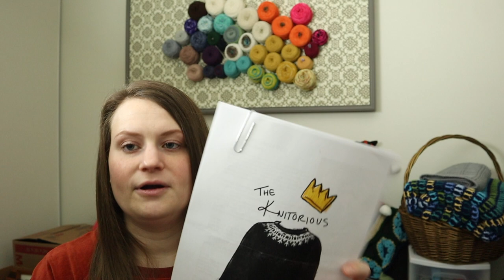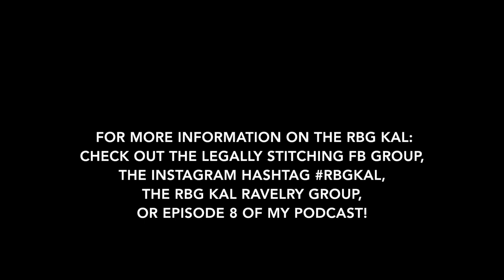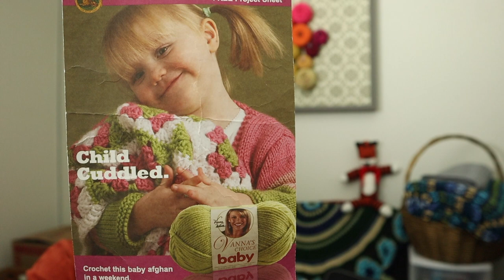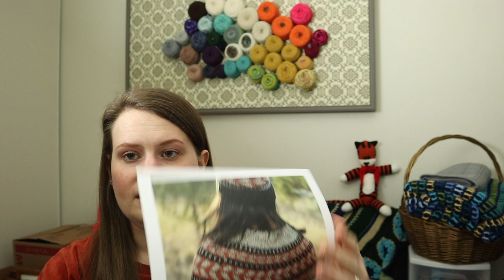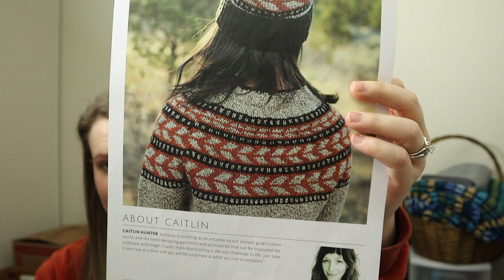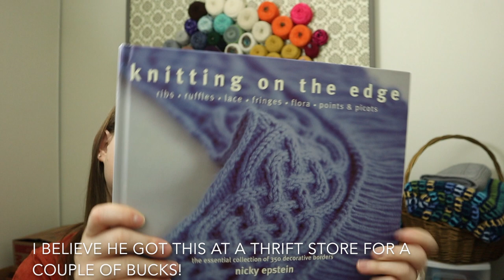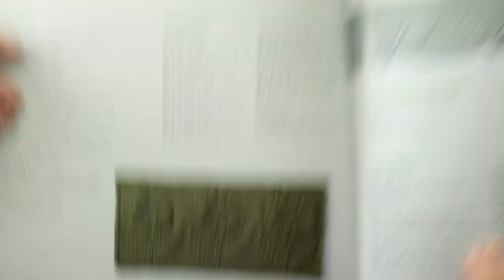When Harry Met Onnie: Episode 9 - Adventures With Yarn Collab/Q&A (A Knitting and Crochet Podcast)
Check out Adventures With Yarn Podcast!

🐱Episode 9 Notes🐱

▶︎  2:05 ANNOUNCEMENTS!

RBG KAL (RBGKAL) will start January 15, 2019 and run until March 15, 2019. Choose between the Knitorious RBG Sweater by Park Williams and the Dissent Cardigan by Andrea Rangel. Join the RBG KAL Ravelry Group and/or the Legally Stitching Facebook Group to chat about the KAL, post pictures, ask questions, or inspire others. Check out the Ravelry Group, the Facebook Group, my Instagram, or the Episode 8 notes for more information.

▶︎ 4:42 FROM THE VAULT
Pattern - Sweet Pea Afghan by Lion Brand Yarn
Yarn - Vanna's Choice Baby (100% Acrylic in Sweet Pea, Angel White, and Baby Aqua )

▶︎ 8:25 FINISHED OBJECT
Pattern - Classic Knit Hat by Haley Scarpino
Yarn - Knit Picks Brava Worsted (100% Acrylic in Peacock)

▶︎ 12:02 WORKS IN PROGRESS
Pattern - Annalise Wrap by Loop Knits
Yarn - Knitted Wit Victory Fingering (100% Super Wash Merino in Rock Candy Colors)
Kit - Annalise Wrap Kits by Loop Yarn in Philadelphia, PA
Project Bag - NSP Designs

Pattern - Umqua by Caitlin Hunter
Yarn - Alpaca/Merino Worsted natural yarn from Humble Hen Farm & Nursery in Abbottstown, PA (Princess - dark brown, Dolly - light brown, Cyrana - ivory)
Tote Bag - Shuttles Spindles & Skeins in Boulder, CO

▶︎ 19:57 PRIME TIME
Yarn - Lily Sugar 'n Cream (100% cotton in Summer Print and Yellow)
Notions Pouch - Vintage Simplicity Pattern No. 1172 Bag (purchased at Hobby Lobby)
Book - Knitting on the Edge by Nicky Epstein

▶︎ 25:35 COLLABORATION/Q&A - ADVENTURES WITH YARN
Pattern - Underwing Mitts by Erica Heusser
Pattern - Ramblin Woman by Caitlin Hunter
Pattern - Sinister Catdigan by Marna Gilligan
Pattern - Nya Mosaic Blanket by Tatsiana Kupryianchyk